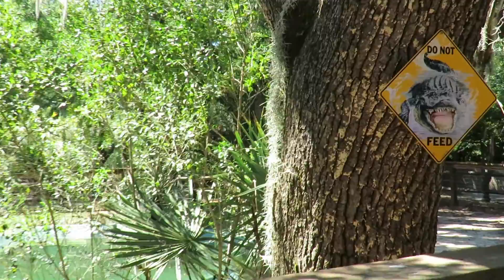3 Big Headed Bull Alligators Anticipate Meal at Edisto Island Serpentarium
3 Big Headed Bull Alligators Anticipate Meal at Edisto Island Serpentarium